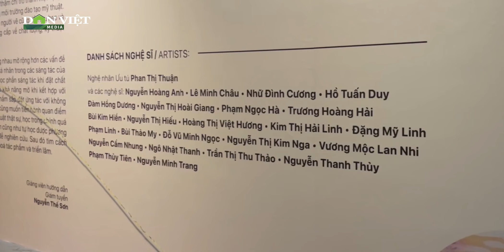"Sợi kết nối" - Vũ điệu sắc màu đặc biệt đến từ lụa Phùng Xá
Triển lãm “Sợi kết nối” lấy chủ đề chính về lụa hiện đang diễn ra tại Trung tâm nghệ thuật đương đại Vincom (VCCA) với sự góp mặt của gần 80 tác phẩm từ các hoạ sĩ trẻ và nghệ nhân làng lụa Phùng Xá, Mỹ Đức, Hà Nội.